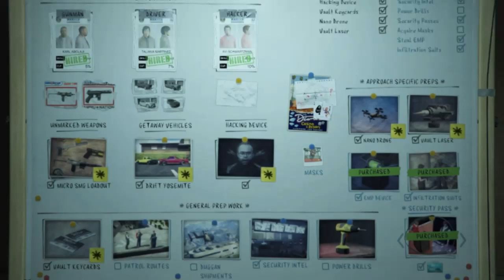2 Manned Silent And Sneaky With Diamond $3,100,194 | GTA Online Diamond Casino Heist